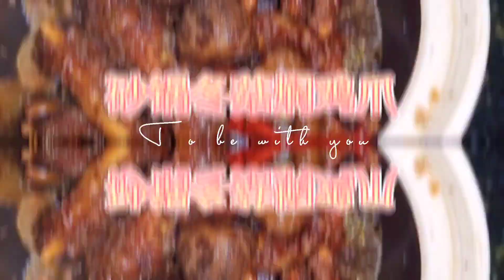39]砂锅冬菇焖鸡爪raised chicken feet with mushrooms in casserole凤爪含有丰富的胶原蛋白煮好的鸡爪吃时Q弹黏黏的胶原蛋白留在嘴唇的美味滋润肌肤养颜的美食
凤爪含有丰富的胶原蛋白，煮好的鸡爪吃时很Q弹，黏黏的胶原蛋白在嘴唇上美味。这种胶原蛋白对皮肤很有帮助，不论男女老少都可以缓慢皮肤的衰老，这道砂锅冬菇焖鸡爪不仅当热菜，下酒菜，酱汁里留着很多的胶原蛋白，把冬菇鸡爪酱汁拌到云吞面里，这款面就是(冬菇凤爪云吞面)好吃😋
Chicken feet are rich in collagen. Cooked chicken feet are very elastic when eaten. Sticky collagen tastes delicious on the lips. This kind of collagen is very helpful to the skin, no matter men and women, old and young, can slow the aging of the skin. This stewed chicken feet with mushrooms in casserole is not only used as a hot dish, but also as a wine dish. There is a lot of collagen in the sauce. Mix the chicken feet with mushroom sauce into wonton noodles. This kind of noodles is delicious 😋
鸡爪10只。
冬菇15粒40克。
蒜30克。
姜30克。
新桂叶2片。
辣椒干2条。
桂皮1颗。
小茴香1/2汤匙。
丁香2粒。
酱油3汤匙。
黑酱油1汤匙。
(香料包1小包，没有可用五香粉汤匙代替)。
盐1/2小汤匙。
糖1 1/2汤匙。
清水1200毫升

10 chicken feet.
15 Mushroom  40 grams. 30 grams of garlic.
30 Ginger grams.
2 new cinnamon leaves.
2 dried peppers.
1 cinnamon. 1 / 2 tbsp fennel.
2 cloves.
3 tbsp soy sauce.
1 tbsp black soy sauce（ Spice package 1 small package, no five spice powder spoon can be used instead).
1 / 2 tbsp salt.
1 1 / 2 tbsp sugar.